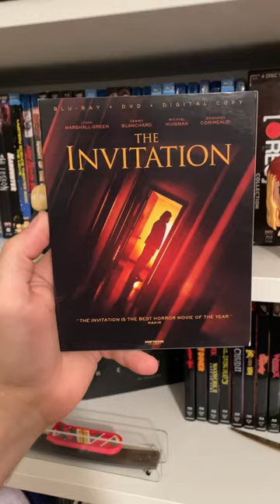5 Terrifying Movies You’ve Never Heard Of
Here are 5 terrifying movies you’ve (probably) never heard of that you should check out this spooky season!